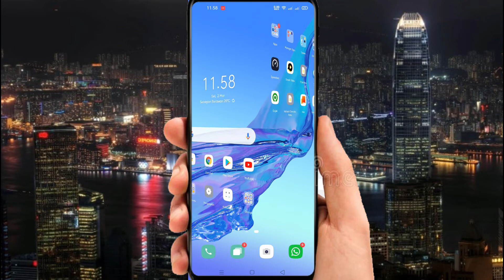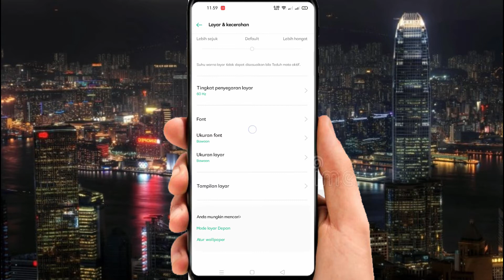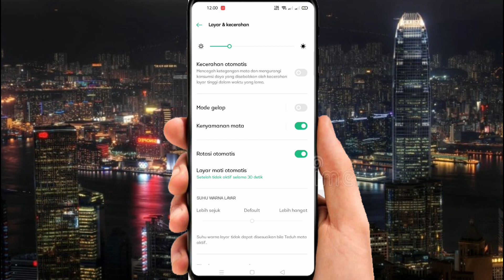Cara Mengganti Ukuran Huruf / Font di Hp Oppo A53 dan Seri Lain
Dividio Ini Kita Akan Bahas Mengenai Cara Mengganti / Merubah Ukuran Font di HP Oppo A53 namun cara ini juga bisa digunakan di oppo seri yang lainnya .

Untuk Merubah Ukuran Font di HP Oppo Menjadi Sangat Kecil, Bawaan, Normal, Besar dan Sangat Besar Temen-Temen Bisa Mengikuti Cara Berikut :
1. Masuk Ke Pengaturan HP
2. Klik Layar dan Kecerahan
3. Klik Ukuran Font
4. Pilih Jenis Ukuran Sesuka Hati

Untuk Lebih Jelasnya Bisa Langsung SImak Pada Vidio Ini .